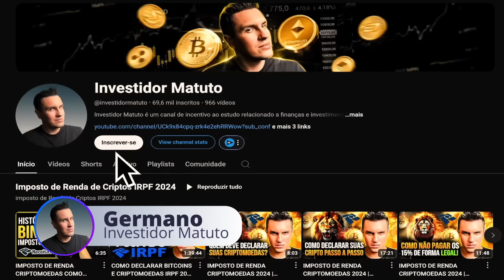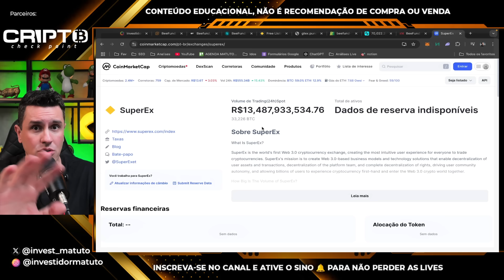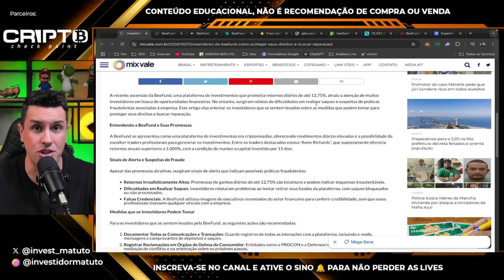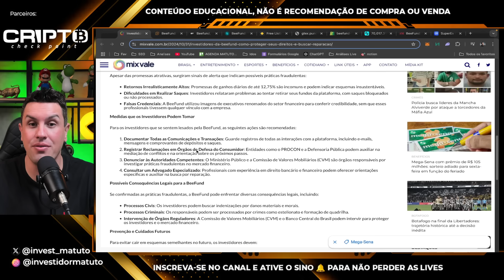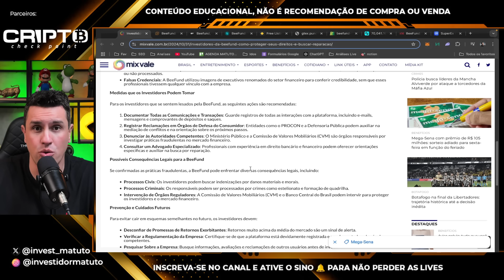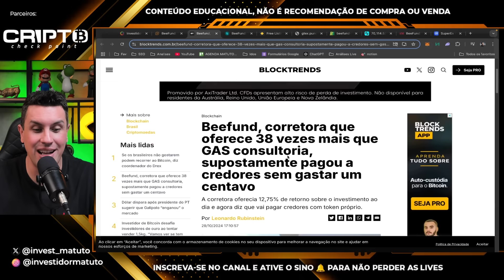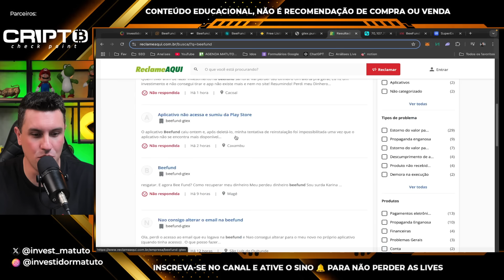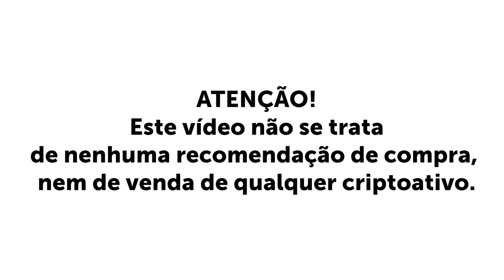BEEFUND: PLATAFORMA CAIU!?? O QUE FAZER AGORA?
Entenda neste vídeo sobre se a Beefund caiu mesmo e por que ela saiu do ar? Nova atualização e manutenção que vai mudar tudo, principalemente a forma de sacar! Entenda tudo agora mesmo!

🔗 PARTICIPE DA  MINHA COMUNIDADE E ENTRE NOS MELHORES LANÇAMENTOS E OPERAÇÕES COM SINAIS COMIGO!

▲▲ ▲ MUITO IMPORTANTE ▲ ▲ ▲